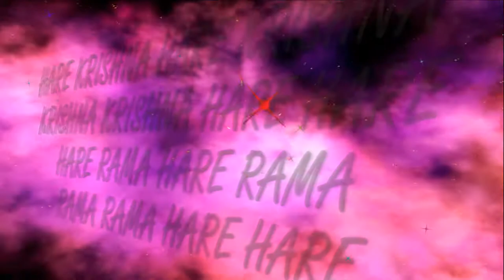16 04 2017 Maha kirtan ISKCON Dnipro Ukraine